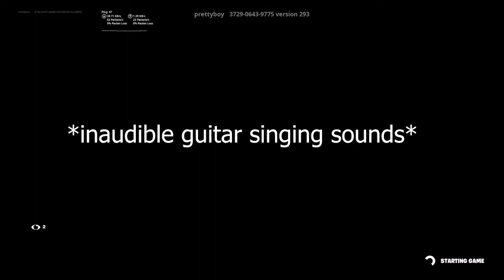Fortnite with my Brothers #3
I played Fortnite with my 9 year old brother Sawyer, this time my 16 year old brother Killian joined us!